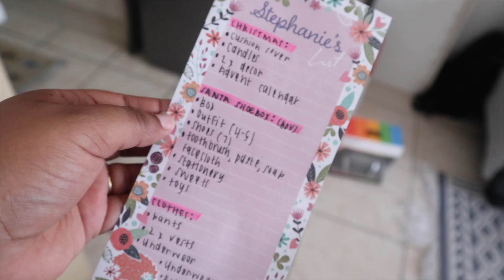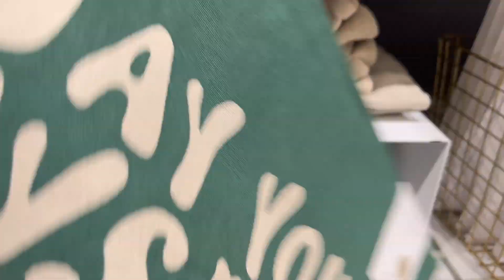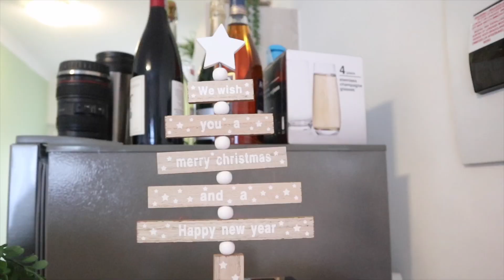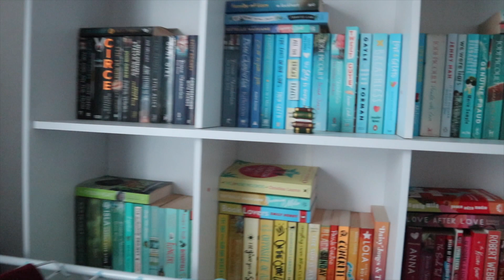VLOGMAS 2022 | SHOP AND DECORATE WITH ME FOR CHRISTMAS 🎄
Hello Vlogmas!

Spend the day shopping and decorating with me in preparation for Christmas.

ABOUT